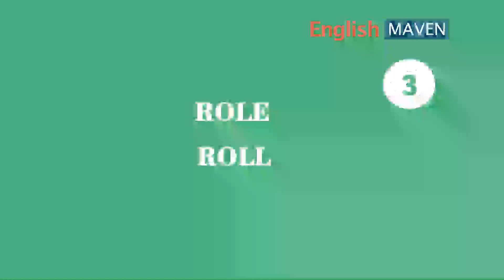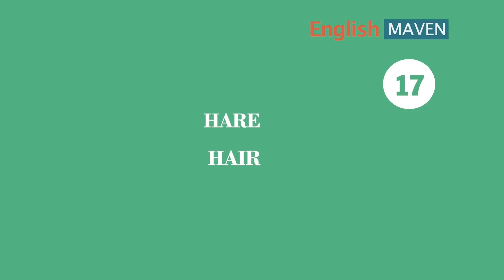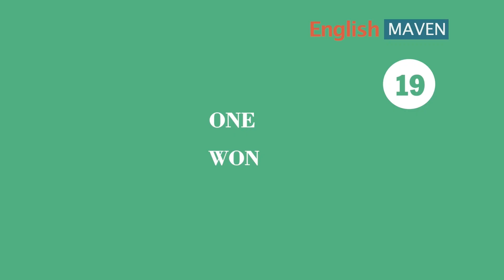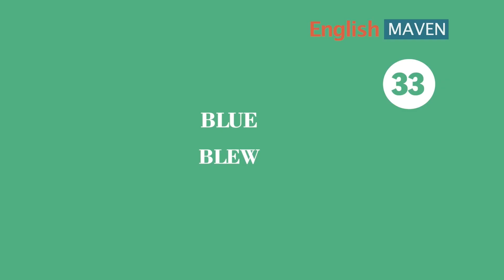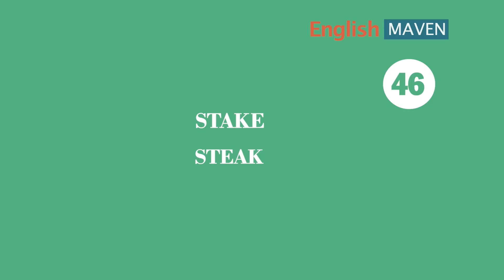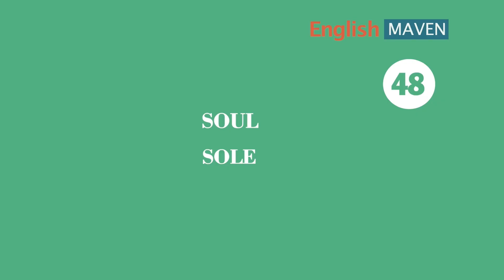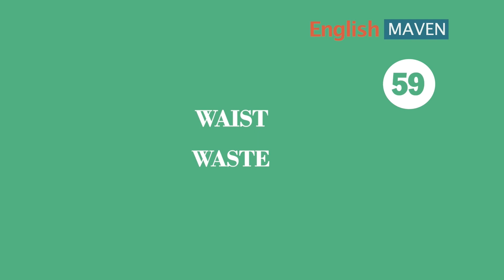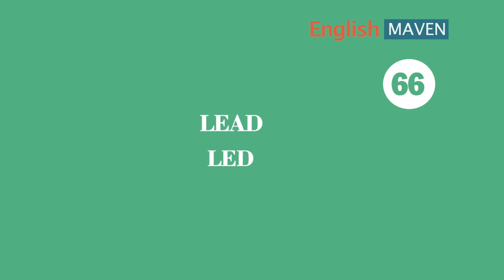இங்கலீஷ்ல ஒரே உச்சரிப்புள்ள வார்த்தைக்கு பல அர்த்தம் இருக்குமா ? | Homophones in English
Many words have very similar pronunciations but different meanings, which happens frequently. In order to help you recognise them and use them correctly moving forward, I'll go through a handful of the most popular homophones in the English language in this video, along with their definitions and typical usages.

Let's start by going back to the beginning. The definition of "homophone": words with the same sound but different spellings and meanings are known as homophones.

About Channel:
English Maven channel is run by an USA educated professional, Thambaiya, who has an Engineering degree from NIT Trichy (1989-93) and an MBA from University of Minnesota, Minneapolis, USA. The goal of this channel is to reach the remotest tamilian in the world and train him or her for this higly precious skill of English Language Proficiency. Thambaiya has taught thousands and thousands of students and adults over the last 12 years. He is wellversed both in English and Tamil. He teaches for all age groups and equally focuses his training on all the four skills of English language training: Listening, Speaking, Reading and Writing.